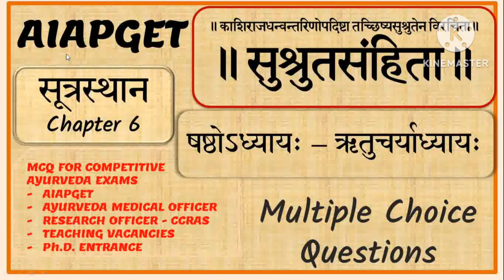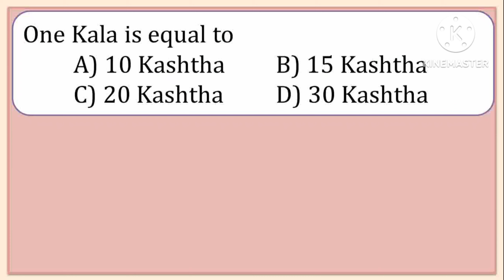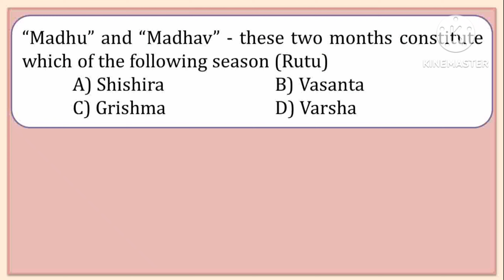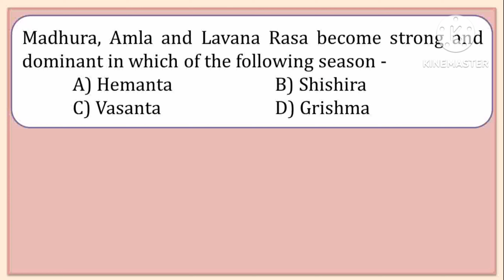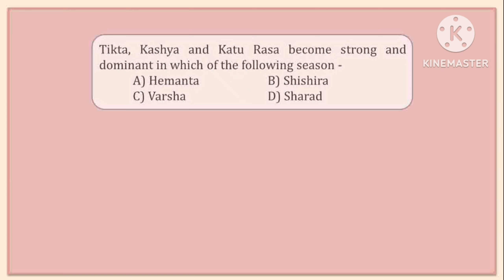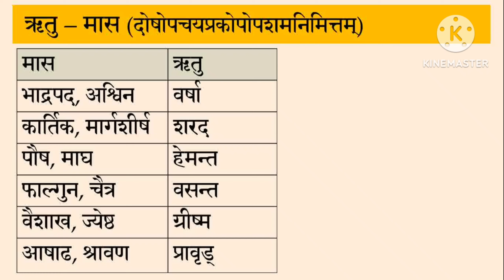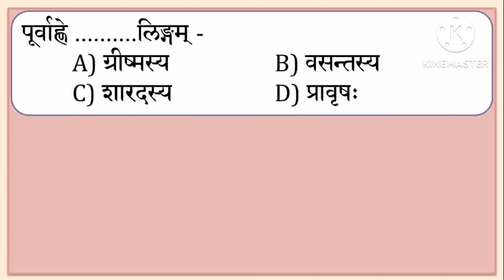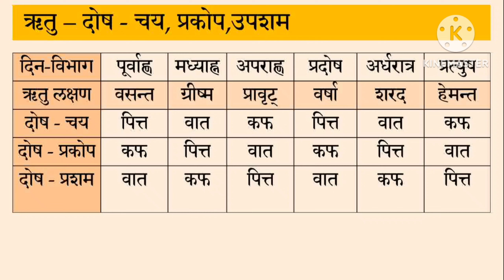Sushruta Samhita Sutrasthan Chapter 6 MCQ! ऋतुचर्याध्याय! सुश्रुत संहिता! AIAPGET!Ayurveda Samhita!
This video covers multiple choice questions and answers with an explanation of Sushruta Samhita Sutrasthan chapters 6. This will be helpful for AIAPGET, various screening tests like Ayurveda medical officer, CCRAS RO, Ph.D. entrance exam, teaching post vacancies, etc.
The content of this channel is for information and education purposes only and should not be considered as a professional medical advice. Advise users to consult a medical professional or healthcare provider if they seek any medical advice, diagnoses, or treatment.